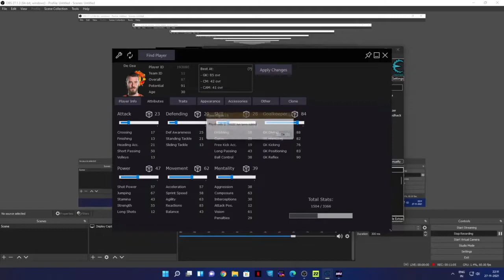RALF RANGNICK'S MANCHESTER UNITED CAREER MODE | FIFA 22 | Ronaldo Recreates famous Man Utd Free Kick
Fifa 22 Manchester United career mode - Ole Sacked !!! Ralf Rangnick appointed the new manager of Man United. Following his tactics lets see can we take this team to champions league glory.